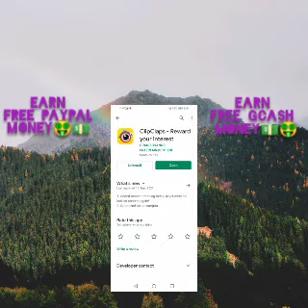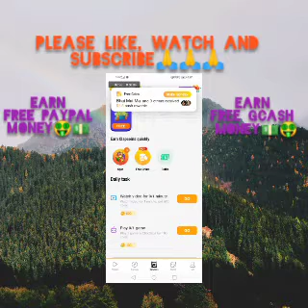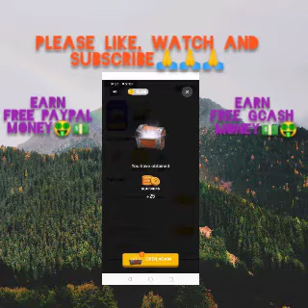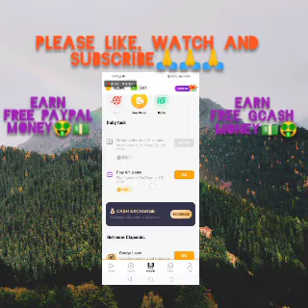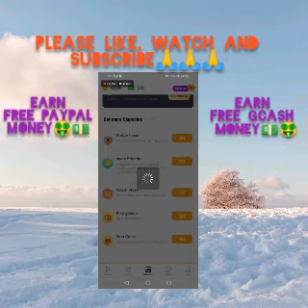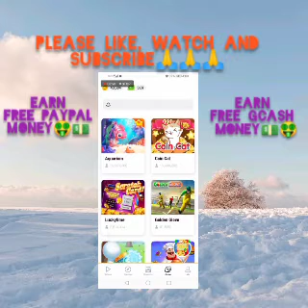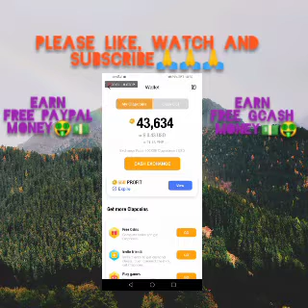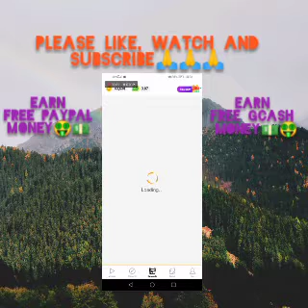Earn Free GCASH/PAYPAL money by watching and uploading videos and playing games 💵💸